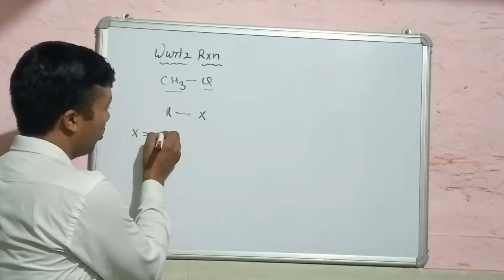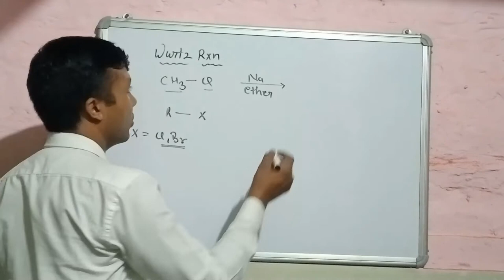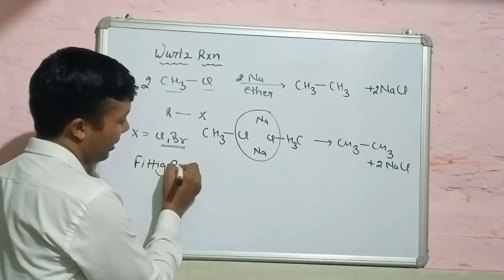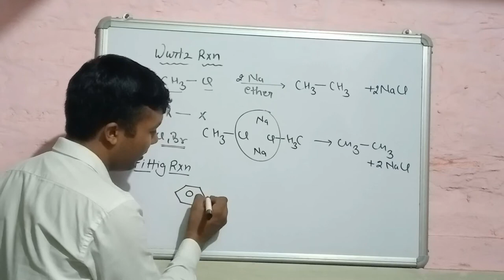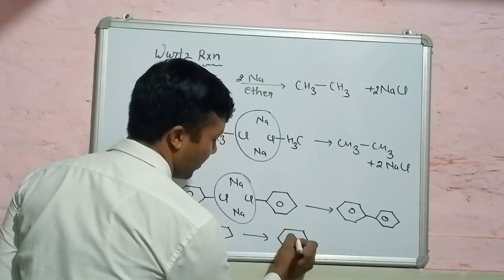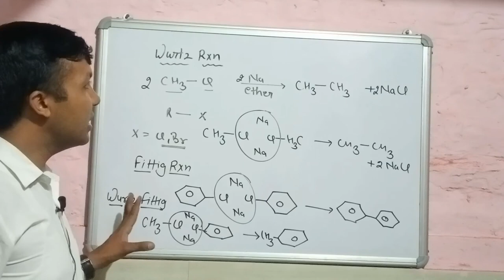wurtz reaction,fittig reaction , wurtz fittig reaction , trick for name reaction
, trick for name reaction  | trick for wurtz